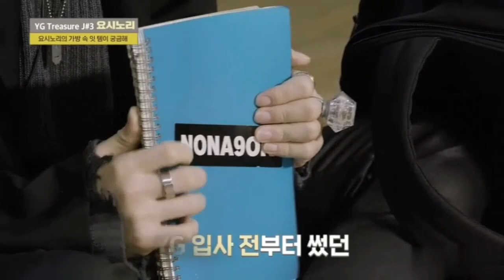10 FAKTA MENARIK YOSHINORI TREASURE, RAPPER ASAL JEPANG.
Akan debut bersama TREASURE dalam waktu dekat, tak bisa dipungkiri pesona dari rapper TREASURE asal Jepang ini. Idol yang memiliki nama lengkap Kanemoto Yoshinori ini dan kerap disapa Yoshi punya segudang pesona dan talenta.